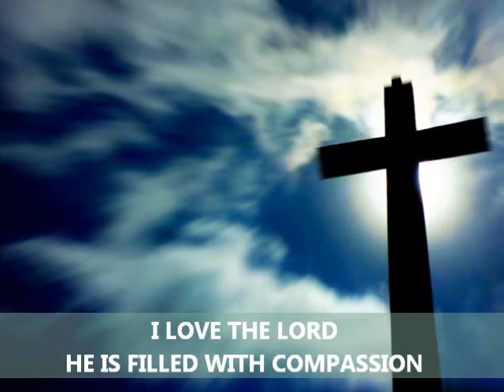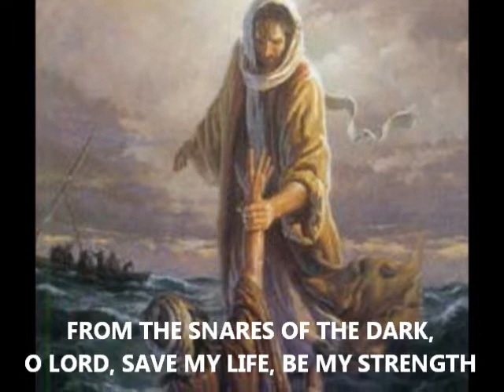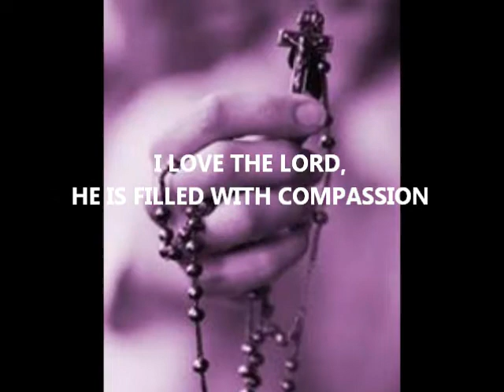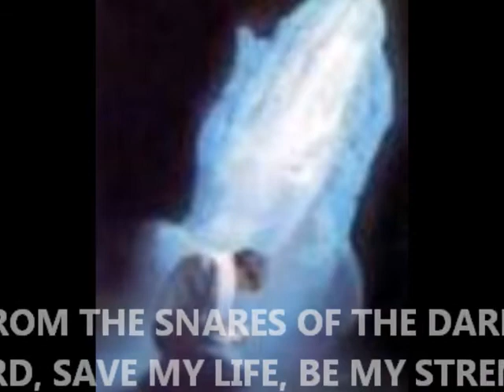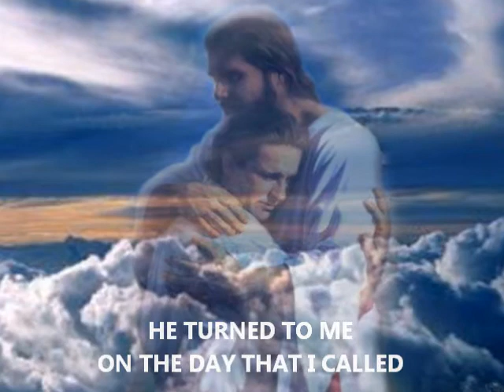I Love The Lord.wmv